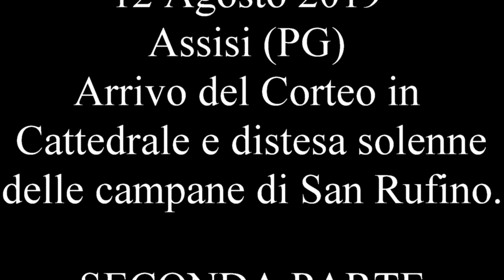Campane della Cattedrale di San Rufino di Assisi (PG) (03) PARTE SECONDA - v.058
Video dedicato ad Elia (campanaro 2004), che ringrazio per la bella giornata passata insieme!!!
Festa patronale di San Rufino, 12 Agosto 2019.
[01:10] Tocchi delle 10:45 sulla piccola della Torre del Popolo;
- Distesa solenne ascendente delle 11:00 con tutte le campane eccetto la IV:
[03:00] I° suonata per l'arrivo del Corteo in Cattedrale, partito dal Tempio di Minerva;
[08:00] II° suonata in contemporanea con l'inizio della messa solenne.
Concerto di 6 campane in Mib3 a slancio, di diverse epoche e fusioni, elettrificate nel 1986 dall'Elettra di Corciano (l'impianto fu inaugurato il 27 Ottobre in occasione della visita di San Giovanni Paolo II ad Assisi) ma in manutenzione dalla Sabbadini di Fontanella (BG), che ha recentemente modificato l'impianto, con nuovi elettromartelli, nuovo programmatore (lo stesso di Santa Chiara e San Pietro) e un sistema anomalo di frenata sulle 3 maggiori:
I: Mib3, rifusa nel 1800 da Giuseppe Filippi e Lorenzo Lera di Lammari (LU) col bronzo della precedente. Su di essa sono raffigurati San Rufino e la Madonna. Ha un diametro di 1,34 metri, un'altezza di 1,35 metri e uno spessore di 10,3 cm. Pesa 1814 kg.
Iscrizioni:
primo giro: “+ NOLA ● HAEC ● IAM ● RUPTA ● ANNO ● MDCCC ● DENUO ● USA ● I.° PONTUS PII ● VII ● O ● M ● V.° FRAN ● M ● COM”
secondo giro: “CIAMPE ● ANTSTIS ● ASISINATIS ● PATRIIQU EIUSDEM  MARIA EST NOMEN MEUM ● LAUDO DEUM”
terzo giro: “● VERUM ● VOCO GENTEM ● CONGREGO CLERUM ● DEFUNCTOS PLORO ● NIMBUM  FUGO ● FESTA QUE HONORO”
Marchio della fonderia:
quarto giro: “IOSEPH FILIPPI ● ET  LAURENTIUS ● LERA ● CIVES LUCENSIS FECERUNT”.
II: Fa3 calante, fusa nel 1668 da Georgeus Petrutius Egubinus. Su di essa è raffigurato un Crocifisso e un'altra immagine. Ha un diametro di 1,16 metri, un'altezza di 1,20 metri e uno spessore di 9,5 cm. Pesa 1310 kg.
Iscrizioni:
primo giro: “+ + IHS  REX  GLORIE  VENIT  IN  PACE  DE H FACTU  ET  VERBU  CAO  FACTUM  EST
secondo giro: “+ + XPS  VINCIT  XPS  REGNAT  XPS  IMPERAT  XPS  A  BOMNI  MALO  NOS  DEFENDAT  BARBARA  VIRGO  DEI MODO  MEMENTO  MEI”
Marchio della fonderia: “GEORGEUS PETRUTIUS | EUGUBINUS FECIT | A • D • MDCLXVIII”.
III: Sol#3, fusa nel 1668 da Georgeus Petrutius Egubinus. Su di essa è raffigurato un Crocifisso. Ha un diametro di 93 cm e uno spessore di 7,1 cm. Pesa 703 kg.
Iscrizioni:
primo giro: “+ SANTE RUFIN BONE ET MARTIR VENERANE PATRON SIDUS COLLI UXPS PATR  ASSISINATU  ORA CE ORA CELRU REGE”
secondo giro: “+ QUOD AB URBE TUORUM DEMONIS INSIUS REPRIMAT  …. TUMVIS ET IUDEX … VEN ET PAR… MISERANDET PARCAT ET CELI GAUDIA DONET” (alcune parole non si leggono poiché screpolate)
Marchio della fonderia: Non riportato.
IV: Do4 crescente, fusa nel 1287 da Bono da Pisa, e proviene dall'Abbazia di San Benedetto al Subasio. Ha un diametro di 70 cm, un'altezza di 85 cm e uno spessore di 5,5 cm. Pesa 309 kg.
Iscrizioni (a caratteri gotici): “A. D. MCCLXXXVII. M. BONUS DE PISIS F.”.
V: Mi4, fusa nel 1647 da Iacomo Doisemont (fonditore francese che operava nel perugino). Ha un diametro di 64,5 cm, un'altezza di 74 cm e uno spessore di 5,1 cm. Pesa 189 kg.
Iscrizioni: “MDCXXXXVII ANNO DOMINI”
Marchio della fonderia: “IACOMO DOISEMONT | FRANCESE PERUSIAE”.
VI: Fa#4 crescente, fusa nel 1738 da anonimo. Ha un diametro di 55 cm e uno spessore di 4,2 cm. Pesa 123 kg.
Iscrizioni: “FORTIS ET IMMORTALIS MISERERE NOBIS DMCCXXXVIII SANCTUS DEUS".
Fonte: Musicista97.
Ecco l'ultimo video fatto in compagnia di campanaro 2004. Lui il 12 in compagnia mia ha ripreso solo la Campana delle Laudi, perché quelle di San Rufino le aveva già riprese nel pomeriggio dell'11. A mezzogiorno avrei dovuto riprendere San Pietro insieme ad Elia, ma mio padre doveva prepararsi per andare al lavoro.